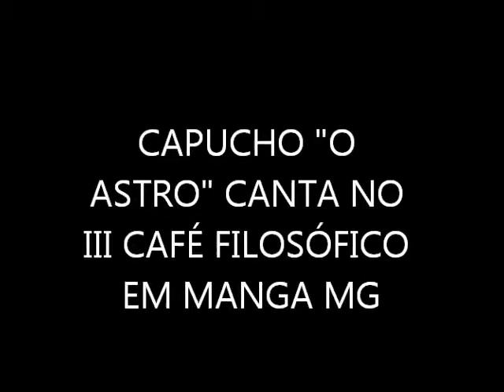CAPUCHO CANTA III CAFÉ FILOSÓFICO EM MANGA MG.wmv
CAPUCHO CANTA NO III CAFÉ FILOSÓFICO EM MANGA MH